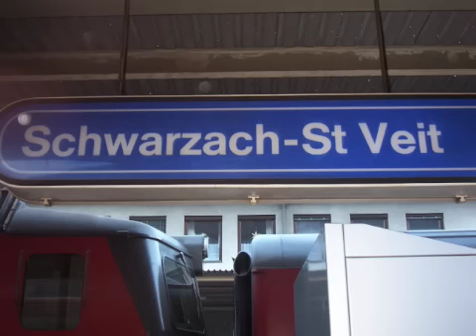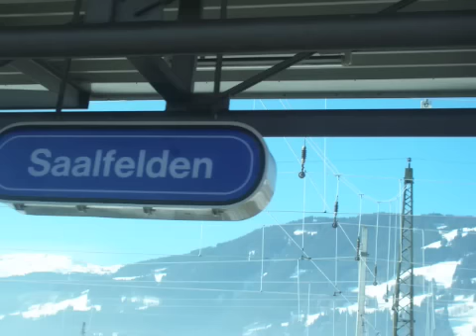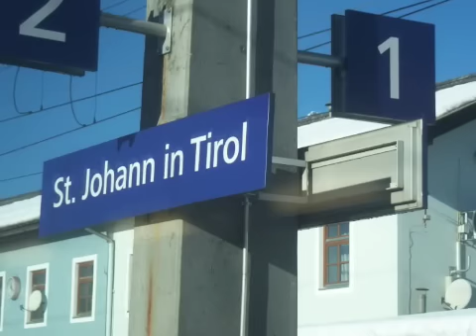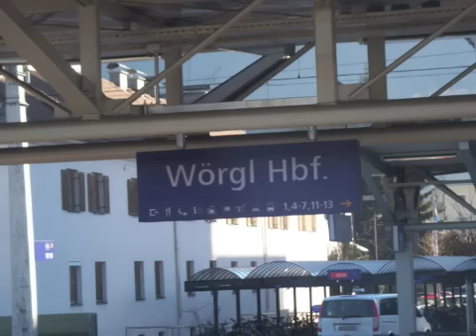Austria to Switzerland on the Train